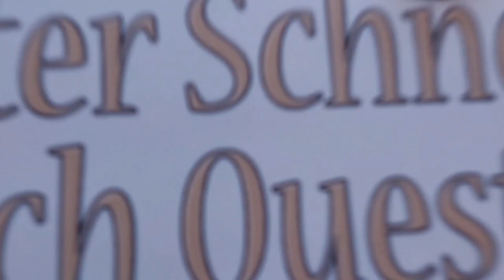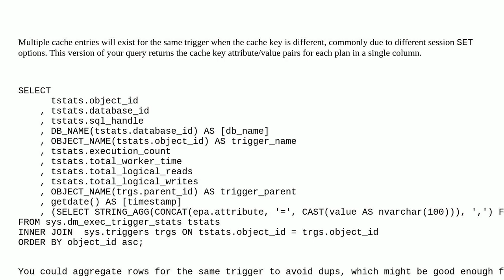Dba: DMV sys.dm_exec_trigger_stats - duplicate entries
DMV sys.dm_exec_trigger_stats - duplicate entries

A special thanks goes out to the community

  trigger sql-server-2019 dmv